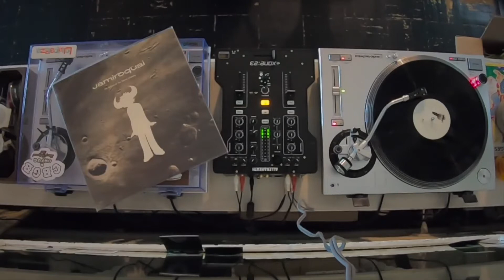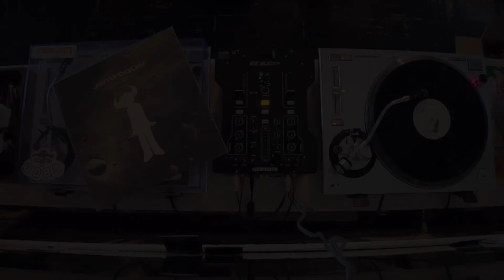JAMIROQUAI - Space Cowboy